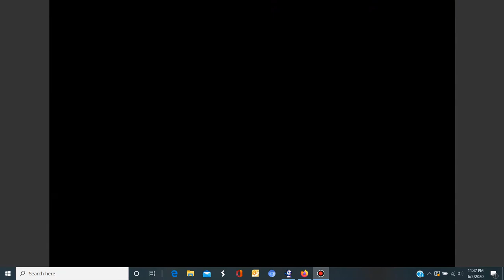Super Mario Advance 4. World 3